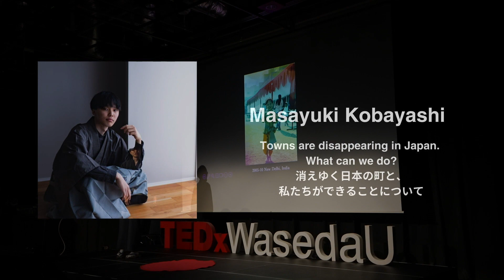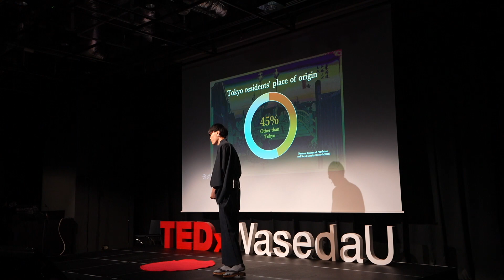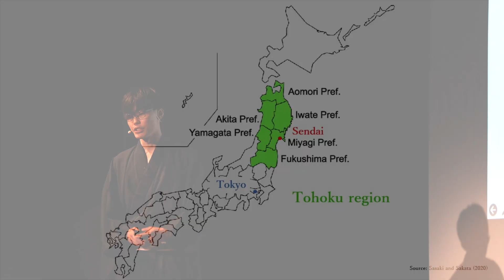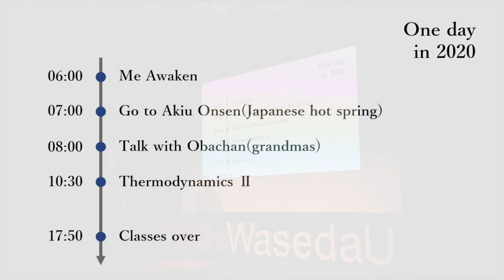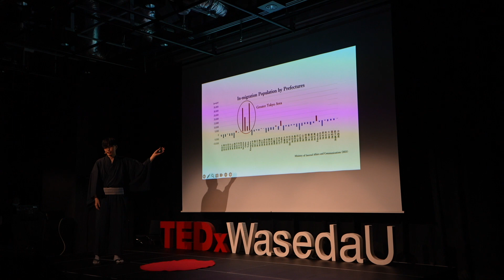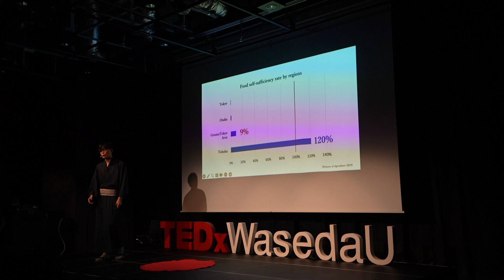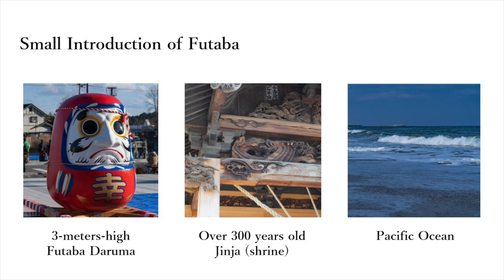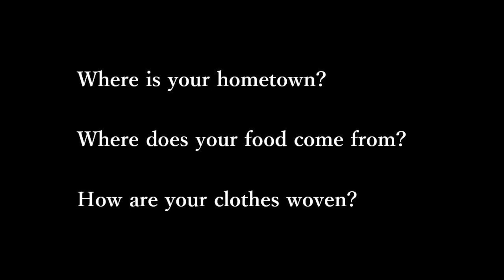Towns are disappearing in Japan. What can we do?​ | Masayuki Kobayashi | TEDxWasedaU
Have you ever considered the mutualistic relationship of culture and its people? Masayuki Kobayashi, a recent graduate in Mechanical and Aerospace Engineering at Tohoku University, dives into this complex concept and raises concerns towards Japan’s decreasing population in rural areas, causing traditions and cultures to degrade along with it. Or, is it alternatively the lack of culture that is causing these beautiful towns to diminish?  Have you ever considered the mutualistic relationship of culture and its people? Masayuki Kobayashi, a recent graduate in Mechanical and Aerospace Engineering at Tohoku University, dives into this complex concept and raises concerns towards Japan’s decreasing population in rural areas, causing traditions and cultures to degrade along with it. Or, is it alternatively the lack of culture that is causing these beautiful towns to diminish? Let’s find out what Masayuki has to say about this pressing issue on June 25th at TEDxWasedaU’s Main Event and consider the impact you have to maintain the cultural significance of your town. This talk was given at a TEDx event using the TED conference format but independently organized by a local community.